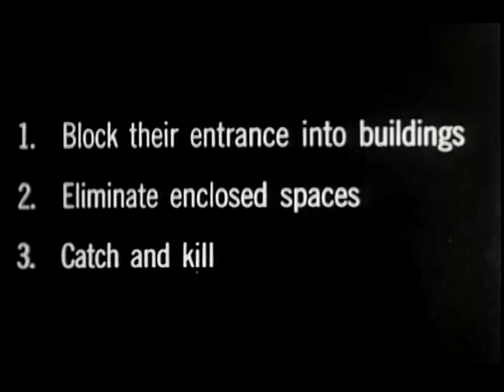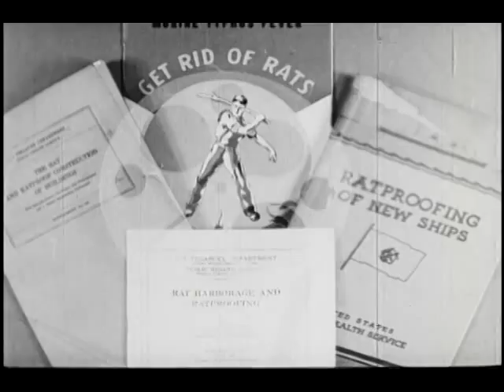Keep 'Em Out (USPHS, 1942)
This film shows rats' habitats and their destructive and disease-spreading activities, in addition to rat elimination and control measures to be performed by the community.